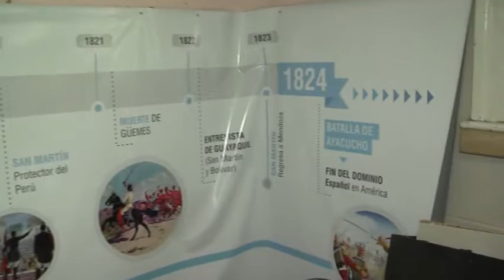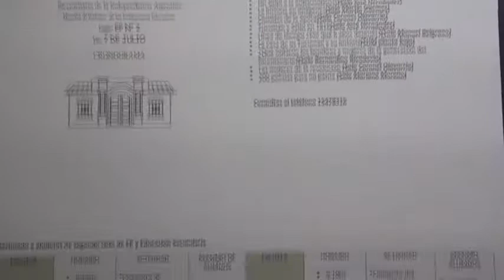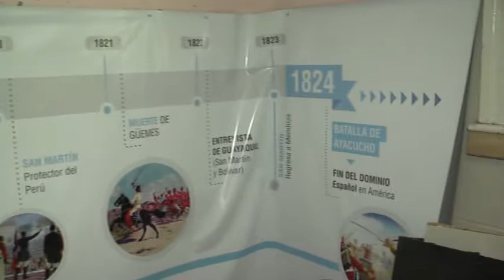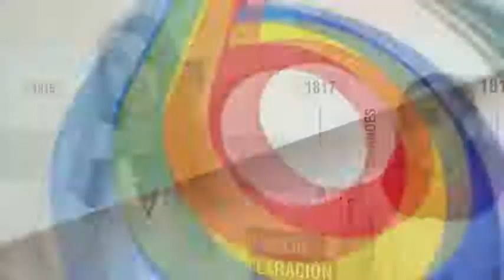Escuela N° 2. Cronograma de Actos del Bicentenario.